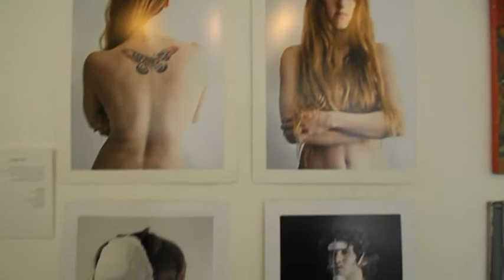CultureBuzz's Ultimate Exhibition Guided Tour! With Ayelet Amorai-Biran & "Homage to Frida Kahlo".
What: "Homage to Frida Kahlo" (a group exhibition).
Curator: Ayelet Amorai-Biran.
Where: The Givatayim Theatre, 40 Remez St., Givatayim.
When:  4 July - 27 July 2013.

Meet your guide: Ayelet Amorai-Biran (the curator).
And :Iris Levinson (daughter of one of the artists).